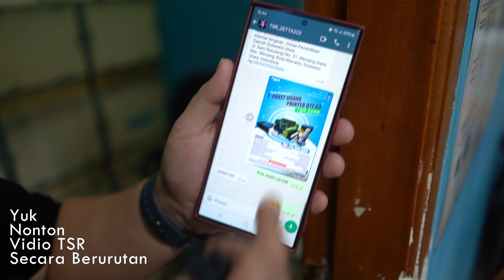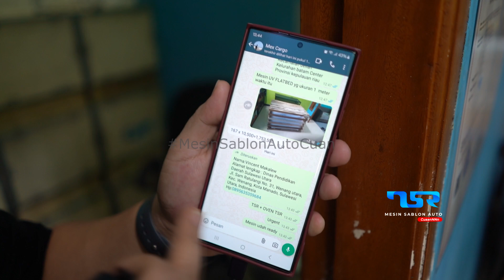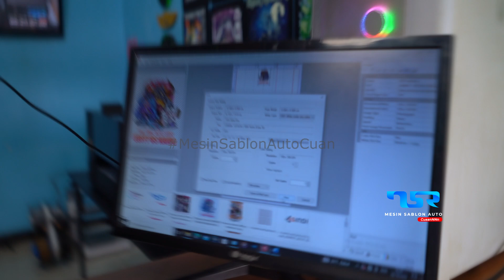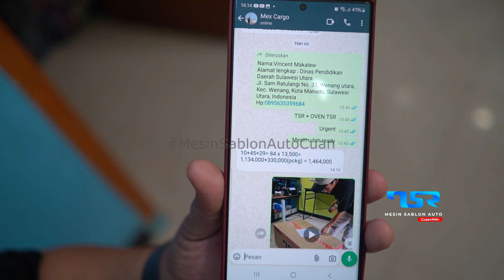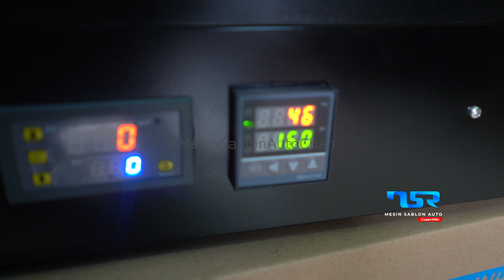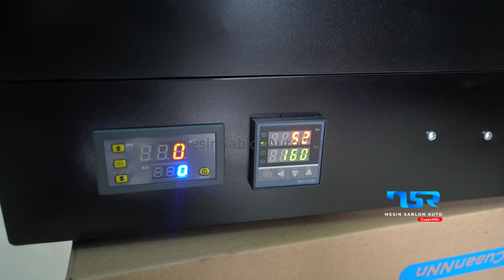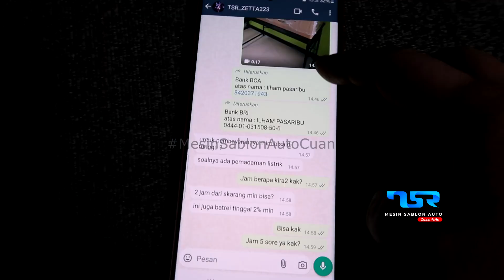TSR ZETTA MASIH BEST SELLER KITA